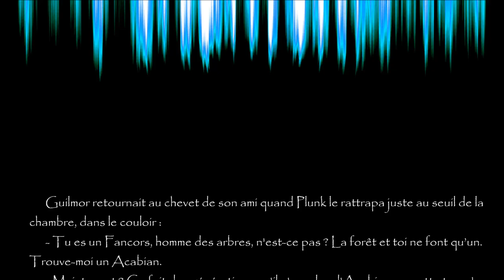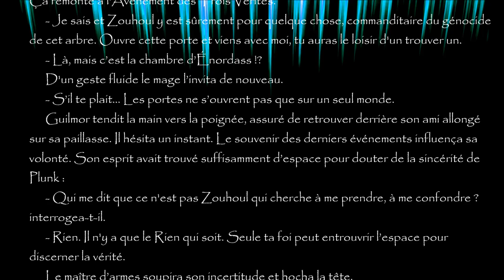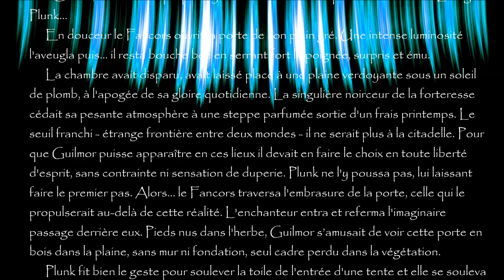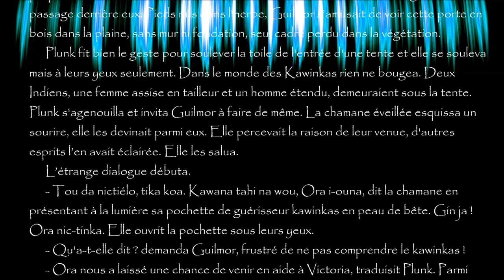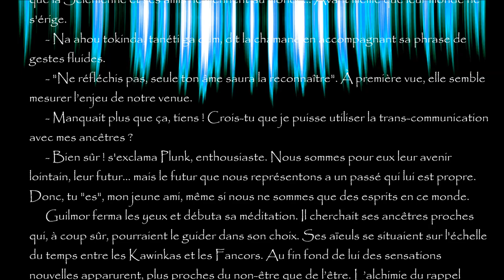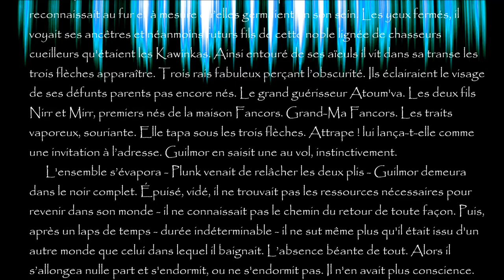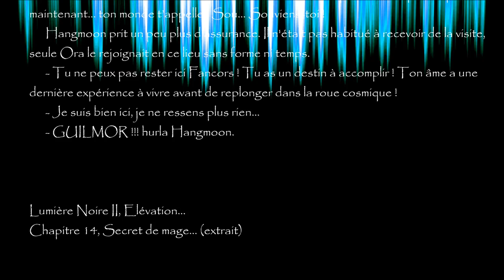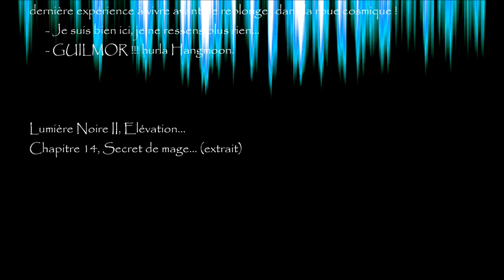Lumière Noire II, chapitre 15 "Secret de mage"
Bande Originale du livre "Lumière Noire II, Elévation" d'Antoine Guiry. 15ème chapitre, "Secret de mage" (V2 2024)